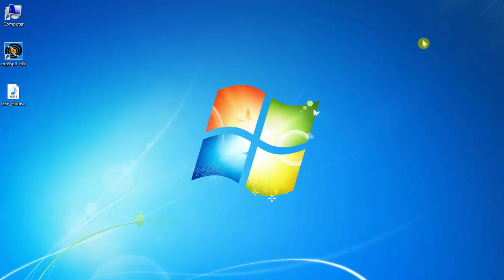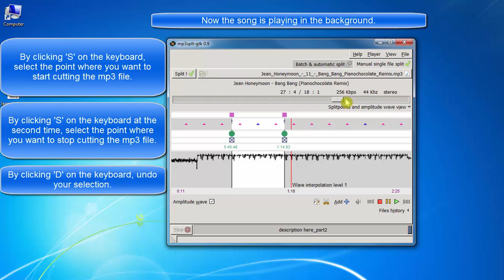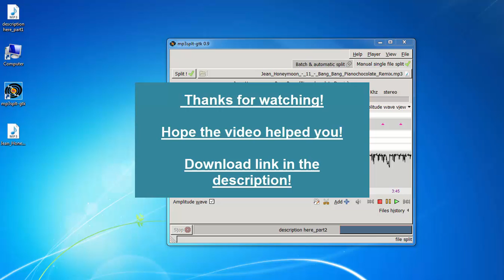How to split mp3 file using mp3splt